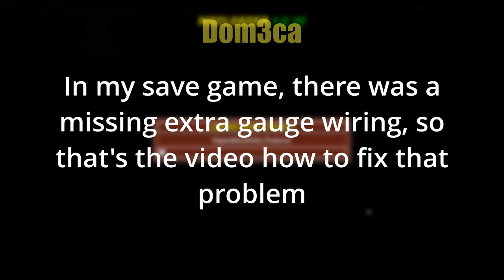My Summer Car - Extra gauges wiring [TUTORIAL]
my channel. It would help me so much and motivate me making
more videos. By the way, if you want to give me any video idea,
you can write it in the comments section. It would be very
useful too! [For now, ideas could only be about My Summer Car]

The game I was playing in this video: My Summer Car

About the game: The game takes place in rural Finland during the
summer of 1995. You play as a 19 year old male whose parents
have travelled to Tenerife for the summer. A note left on the fridge presents the player with their main objective; to fix up their father's disassembled, rusty 1974 Satsuma AMP, which has fallen into
disrepair after spending its last years in the garage. While doing so,
the player must manage their bodily needs and acquire money to
pay for food, electricity, fuel, and other fripperies such as cosmetic Satsuma parts. Several jobs are available to the player, each with
varying difficulty and payouts.

➘ᴇᴠᴇʀʏ ᴅᴏɴᴀᴛɪᴏɴ ɪꜱ ʜᴇʟᴘɪɴɢ ᴍᴇ ᴛᴏ ᴄʀᴇᴀᴛᴇ ᴍᴏʀᴇ ᴠɪᴅᴇᴏꜱ➚

Mods I'm using: (Coming very soon)

My PC Setup specs: [NEEDS AN UPGRADE]

Processor [CPU]: Intel® Core™ i5-8400 CPU @ 2.80GHz
Graphics card [GPU]: NVIDIA GeForce GTX 1050 Ti
Motherboard: Gigabyte B365M H
RAM: 2x16GB
Memory [SSD]: ADATA SU750 [500GB]
Monitors: [144hz Main - AOC 24G2U/BK] [60hz Second - Philips 247E6L]
Coolers:
Housing: